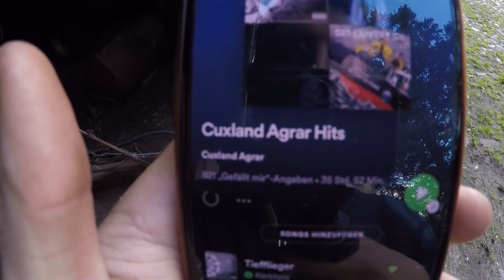Farmvlog #120 | Häufeln oder nicht Häufeln??